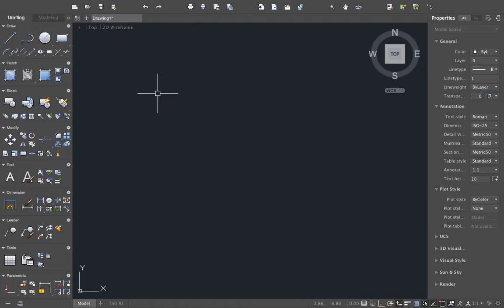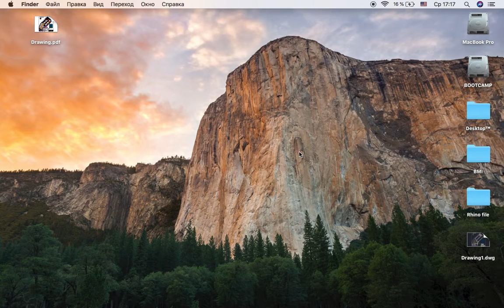How to convert PDF to AUTOCAD DWG in just 1 minutes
Как конвертировать PDF to AUTOCAD DWG всего за 1 минуту

Qanday qilib 1 daqiqa ichida PDF faylni AUTOCAD DWG faylga o'tkazish